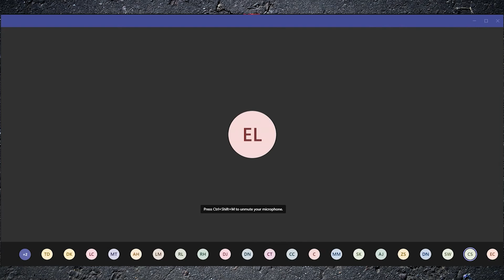SLDC Graduation 31AUG2022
The NCOLCoE held a graduation ceremony for the Spouse Leadership Development Course Class 22-010 via MS Teams.